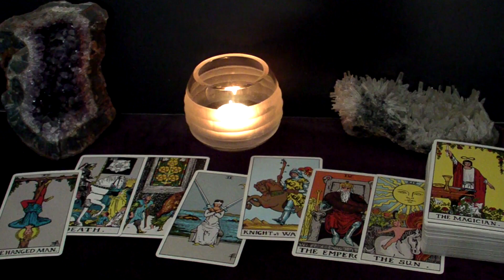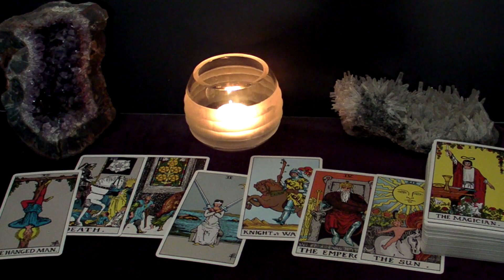ARIES - YOU NEED TO KNOW THIS RIGHT NOW! | November 2022 "BEWARE" Tarot Reading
Time Stamps
00:00 Intro
00:21 What To Beware Of
03:37 Advice
06:16 Next Good Thing To Happen To You This Month